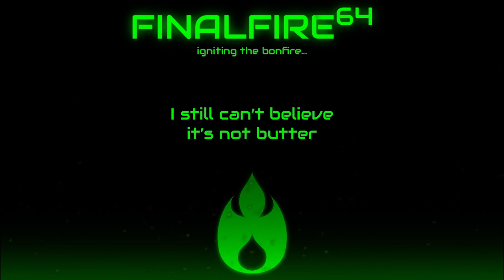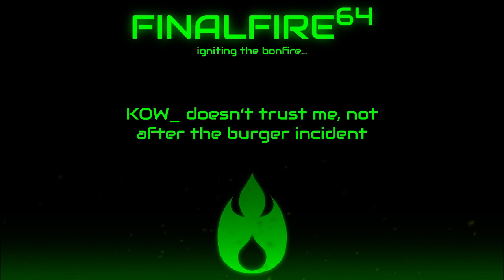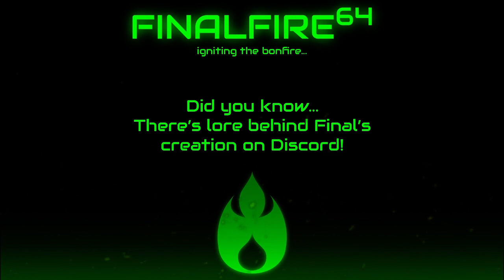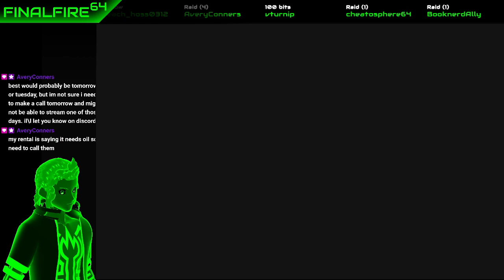Homeworld - Salvage Savage